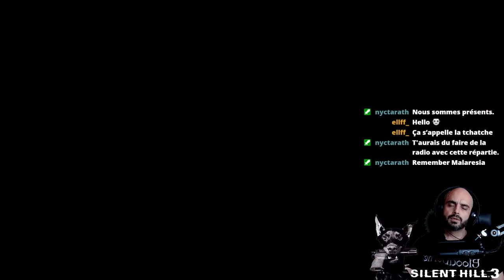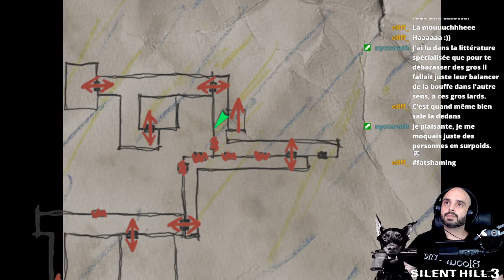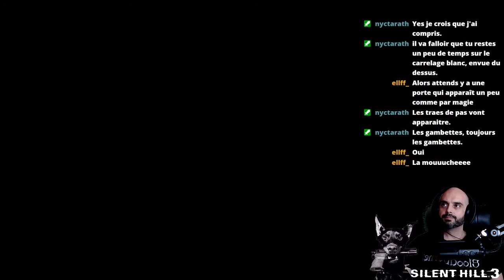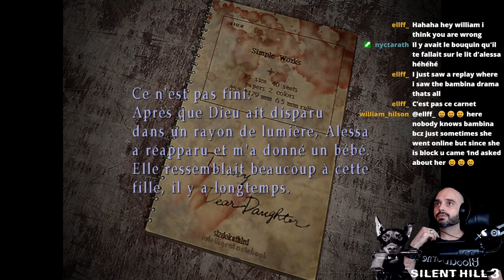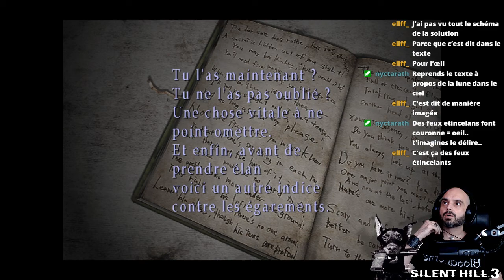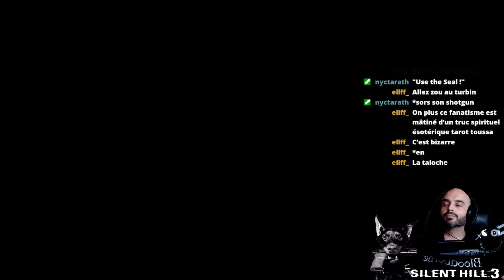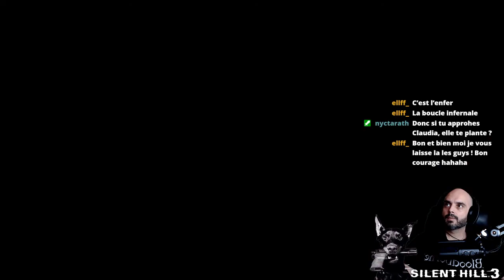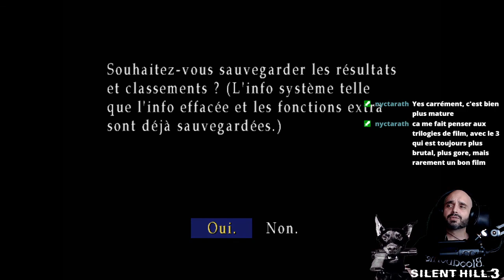[FR/EN] SILENT HILL 3 | Partie 8 & FIN | New Edition HD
Walktrough [FR/EN] SILENT HILL 3 | Partie 8 & FIN | New Edition HD